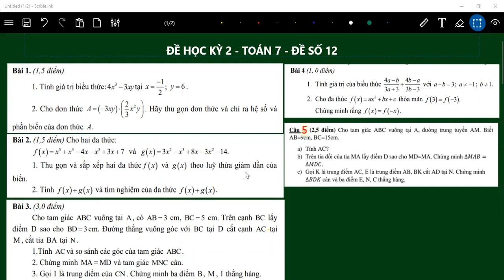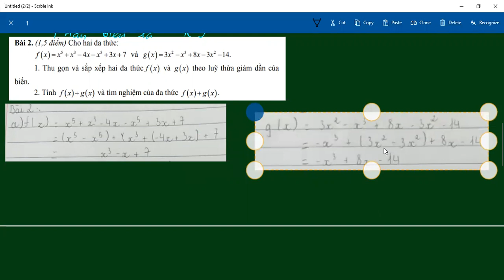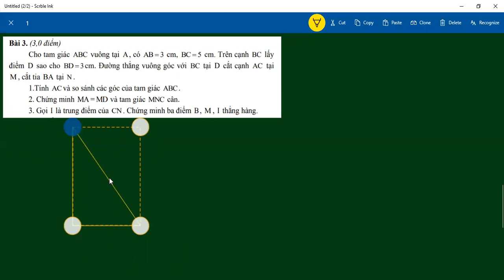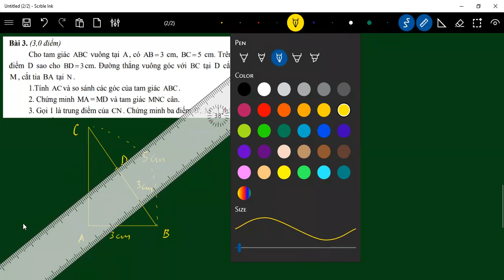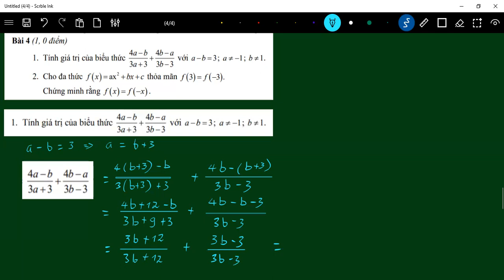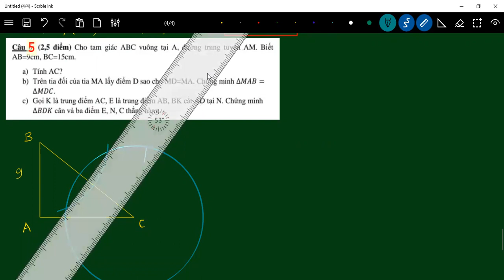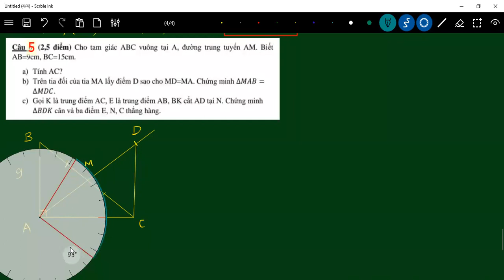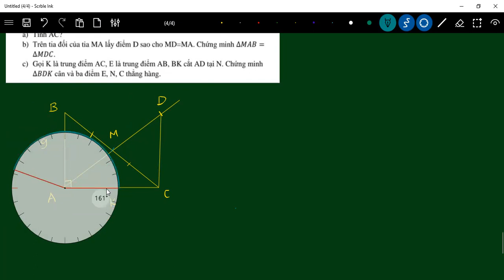ĐỀ HỌC KỲ 2_TOÁN 7_ĐỀ SỐ 12